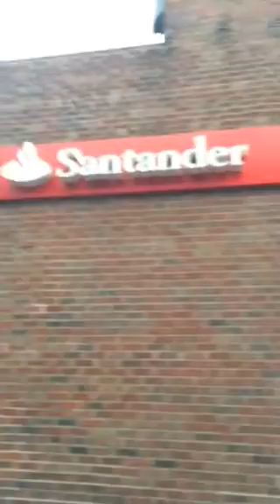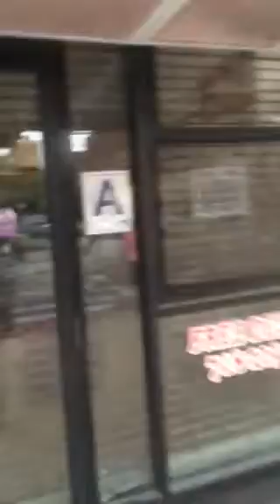Jackson Heights, Queens retail building for Lease.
Over 16,000 sf available for lease or Sale.